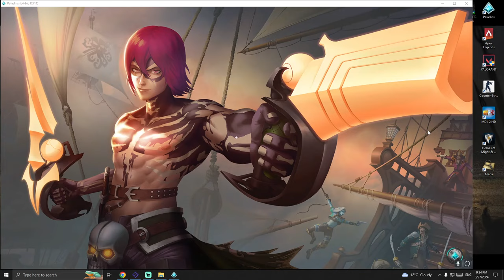ROYAL SUBJECTS | PALADINS BK RANKED GAMEPLAY